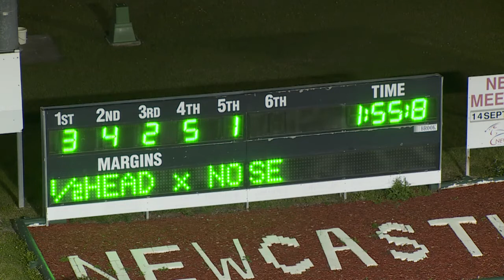NEWCASTLE - 11/09/2019 - Race 3 - PACE [Trial]